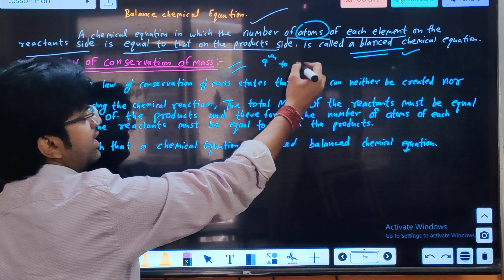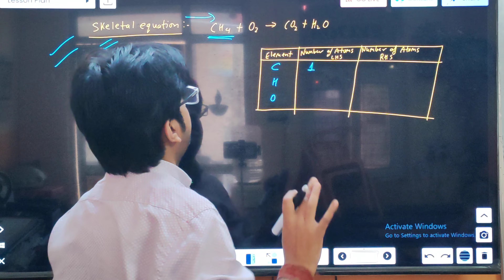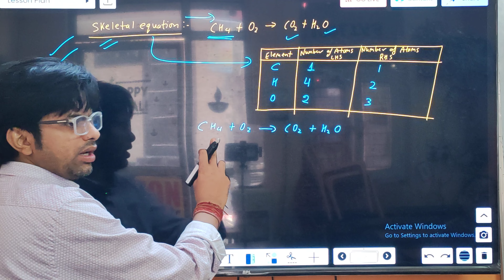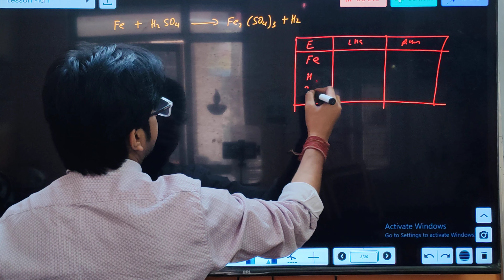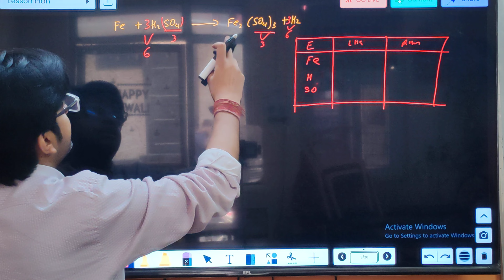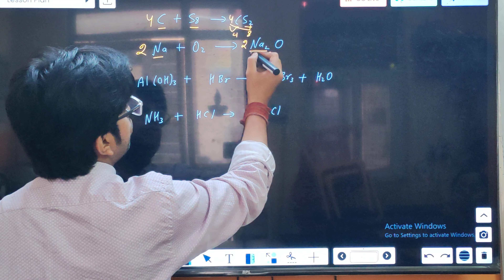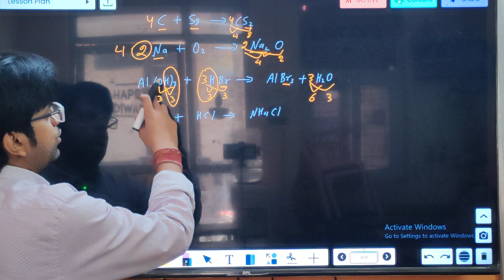part 3 Important Questions for Class 10 Chemistry Chapter 1 Chemical ...gaurav tyagi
Balance chemical equation
Law of conservation of mass
With imp example